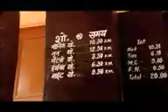INDIA TALKIES PROMO